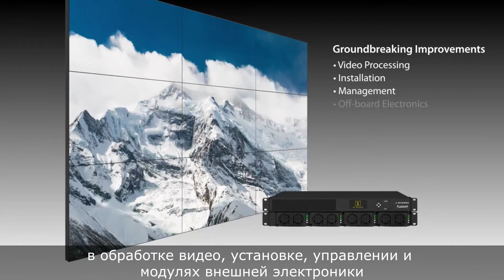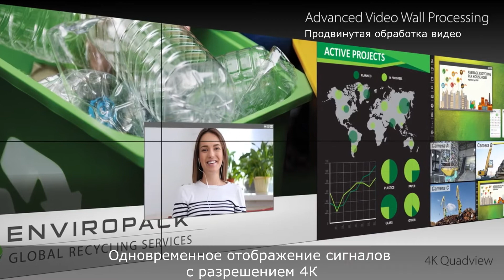Видеостены Planar Matrix G3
В видеостенах Planar Matrix блоки электропитания и интерфейсные устанавливаются на расстоянии от видеостены, там где это удобно, например, рядом с источником бесперебойного электропитания или источниками сигналов.
Распределенная архитектура ЖК-видеостен Matrix с внешними модулями электроники позволяет получить преимущества, которые недоступны решениям на основе стандартной архитектуры.

• Высокая надежность и отказоустойчивость за счет резервирования электропитания, снижения нагрева критически важных блоков электроники
• Встроенный контроллер видеостены с отображением на видеостене источников сигнала в оконном режиме
• Удобный WEB интерфейс для простой настройки, контроля состояния и управления выводом информации на видеостену
• Низкий вес: менее 26 кг с учетом веса крепления для модели с диагональю 55 дюймов
• Минимальная инсталляционная глубина – 91 мм с учетом толщины настенного крепления
ЖК-Видеостены Planar Matrix неоднократный победитель выставок и отраслевых АВ журналов.
Только на выставке InfoComm в 2018 году видеостены Planar Matrix G3  получили  4 наградs Best of Show авторитетных отраслевых изданий AVTechnology, Government Video, Sound&Video Contractor, Installation  как лучшее решение среди ЖК-видеостен за свои уникальные характеристики.

Подробнее о видеостенах Matrix G3 читайте на нашем сайте